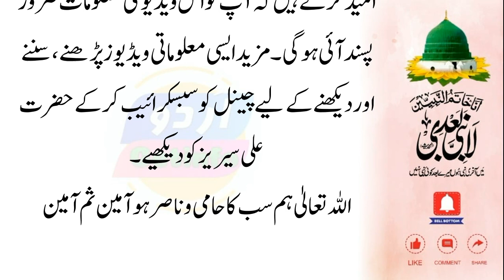Marriage Story of Hazrat Ali RA & Fatima | Hazrat Ali Aur Fatima ki Shadi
We are grateful that you like our videos. We will always be present with new videos based on unique information about Islamic history in particular and the world in general. May Allah be your supporter and helper.
We will share videos on the following topics:-
Hazrat Ali rz Aur Bibi Fatima rz Ki Shadi Kyo huwi | Marriage Story of Hazrat Ali
Marriage Story of Hazrat Ali RA & Fatima RA.
Hazrat Fatima Ki Shadi Ka Waqia
हजरत अली और बीबी फातिमा की शादी
We will be uploading daily Islamic Information.